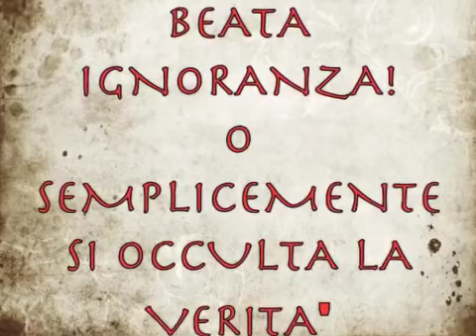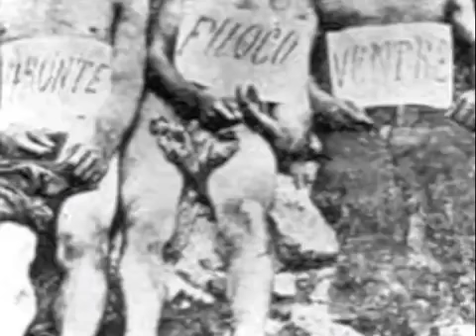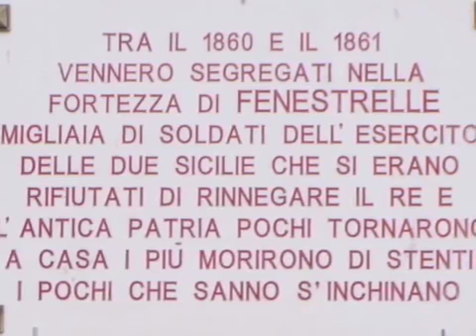UNITA' D'ITALIA 150 ANNI DI LURIDE MENZOGNE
il perchè odiamo l'italia